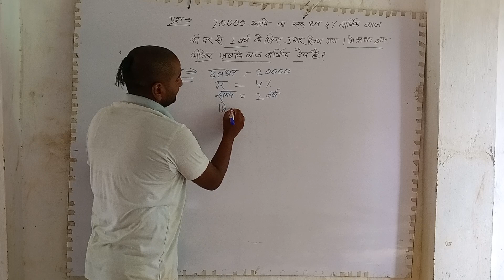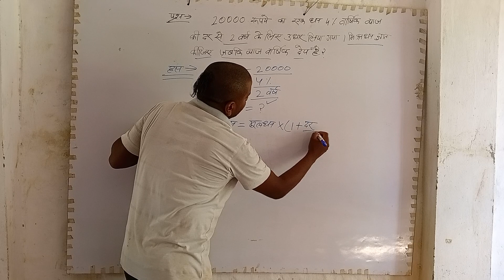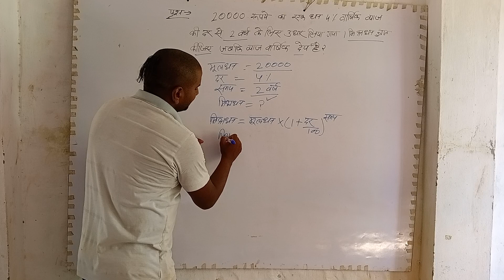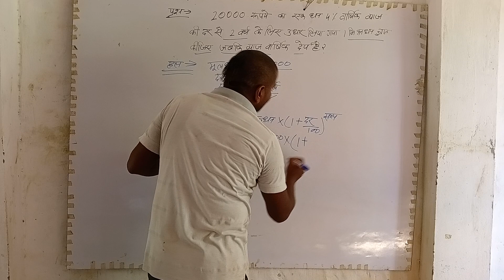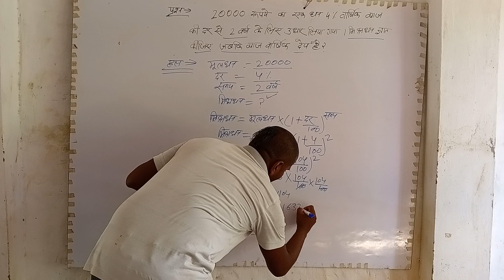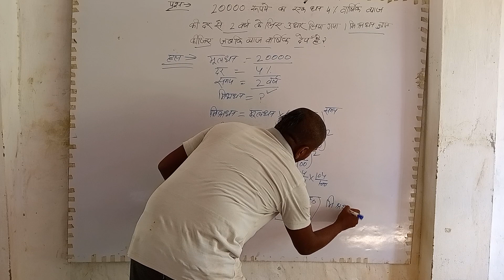व्याज निकालना सीखे। मिश्रधन निकालने का आसान तरीका।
byaj nikalna sikhe
byaj nikalne ka aasan tarika